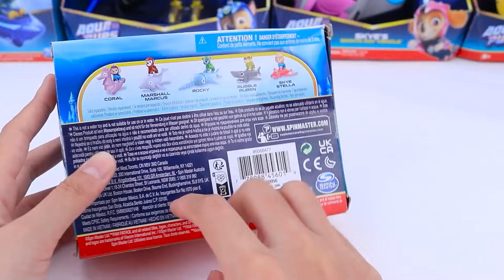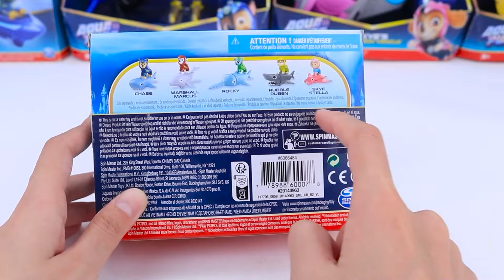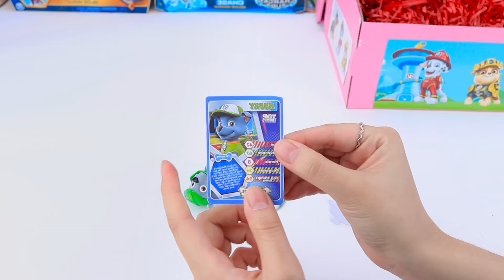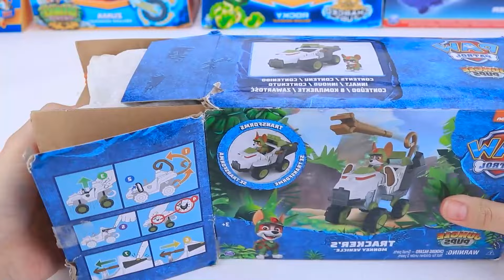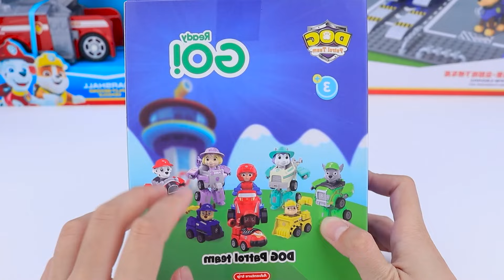Paw Patrol Unboxing Collection Review| Mystery Skye & Zuma Box, Marshall Backpack, Mighty Pups| ASMR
Gear up for an exciting unboxing experience with our "Paw Patrol Unboxing Collection Review"! 🐾📦 In this video, we dive into the world of Paw Patrol, unveiling a range of toys and collectibles from the popular series.

Get ready for a relaxing and fun ASMR unboxing experience with Paw Patrol! 🐾✨ In this video, we explore a fun collection of mystery boxes with surprises from Skye and Zuma, Marshall's awesome firefighter backpack, and action-packed Mighty Pups. Listen to the soothing sounds as each item is carefully opened, bringing your favorite Paw Patrol characters to life. Whether you're a fan of the show or love ASMR, this video offers the perfect mix of relaxation and adventure. Join us and immerse yourself in the world of Paw Patrol! 🚁🔥🎒